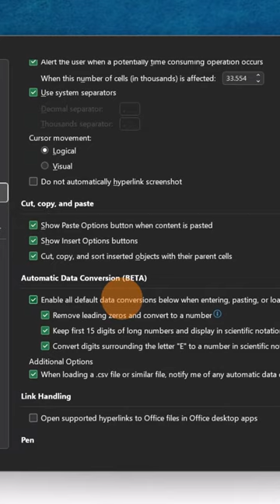How to keep the leading zeros in Microsoft Excel [0001]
Do you ever import or enter data in Excel that contains leading zeros, like 00123, or large numbers like 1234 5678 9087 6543?
In this short video, I'll show you an option to keep the leading zeros.